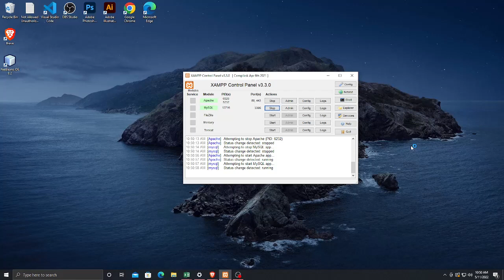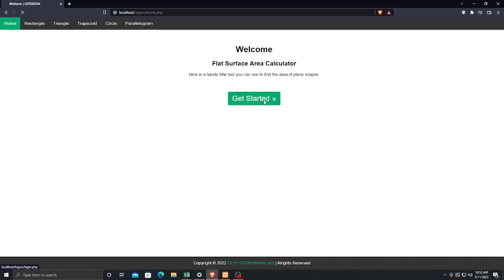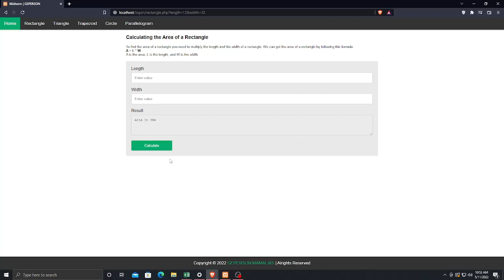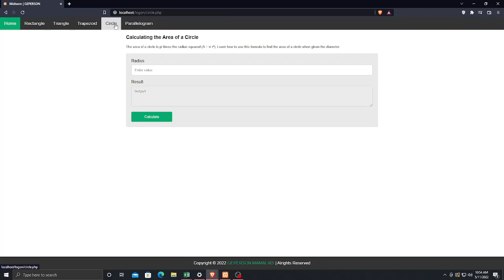Area Calculator Web Application with Login System using Array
Web Application with Login System using Array

Thanks!!!